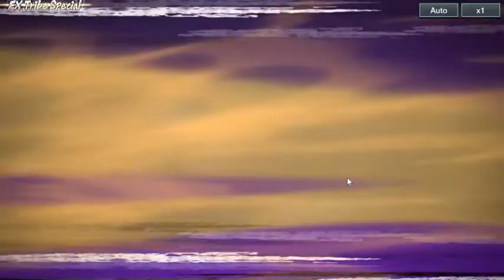NxB Ninja Tribes - Sand Siblings EX Tribe Special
The EX version of the 'Sand Siblings' (Kankuro/Temari/Gaara) tribe special, in 1x speed to showcase the whole animation, and record the sound in normal speed.

Want to get a sneak peek at potential new content or to chill/request videos? Join me and many other members in my Discord